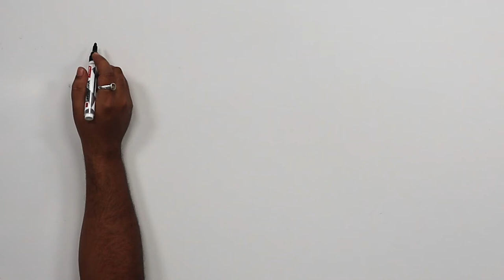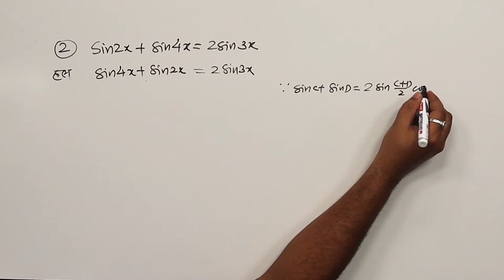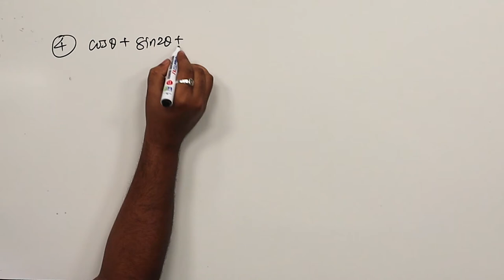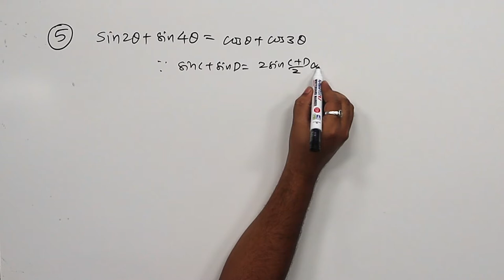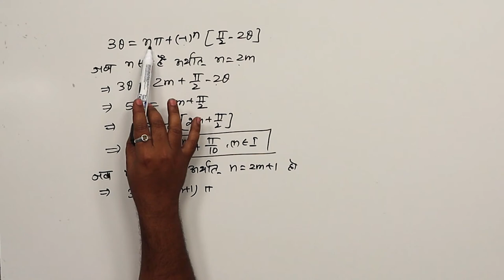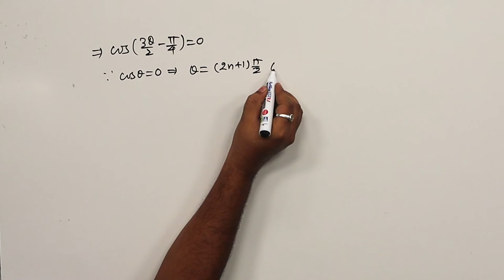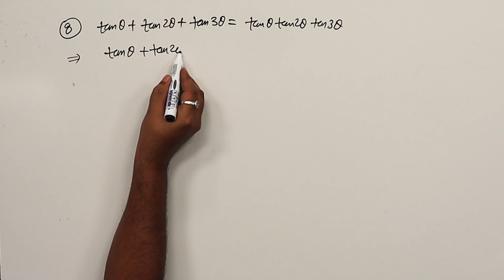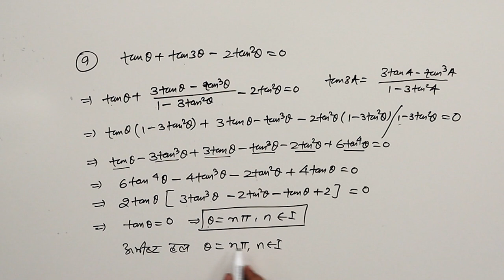CLASS 11th MATHS | CHAPTER -TRIGONOMETICAL IDENTITIES | त्रिकोणमितीय सर्वसमिकाएँ